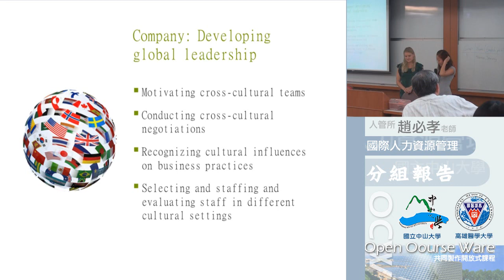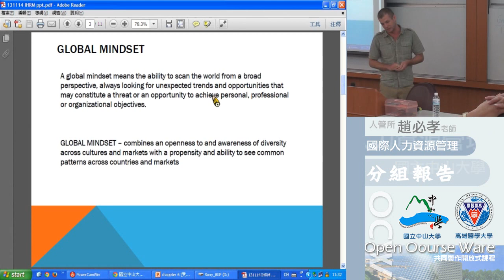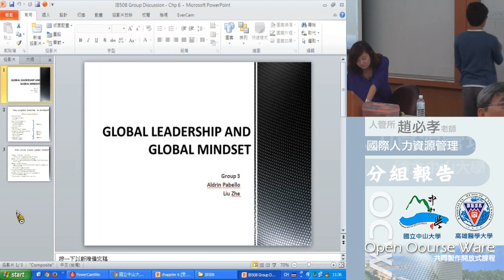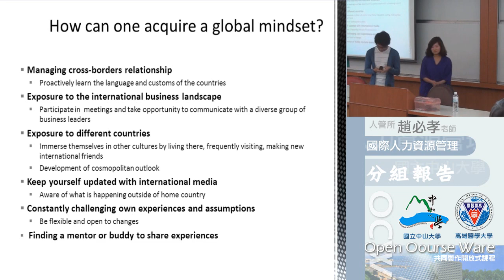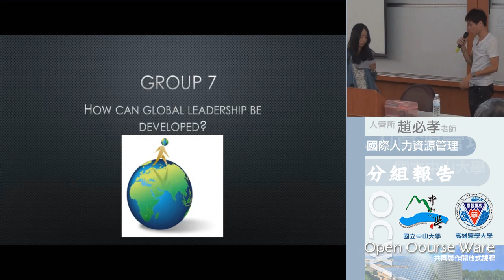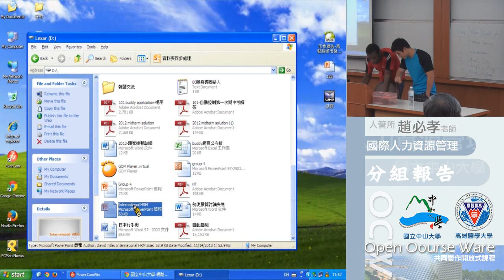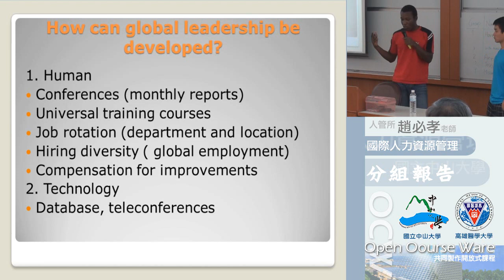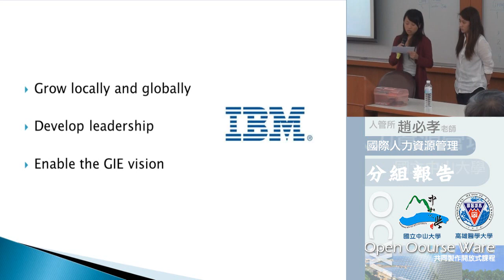國際人力資源管理103 2014 1114 03